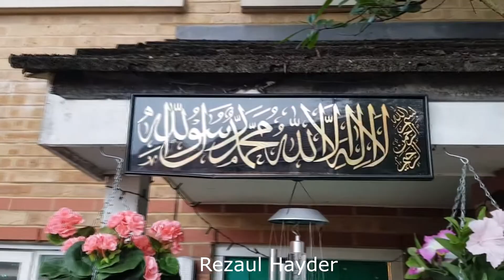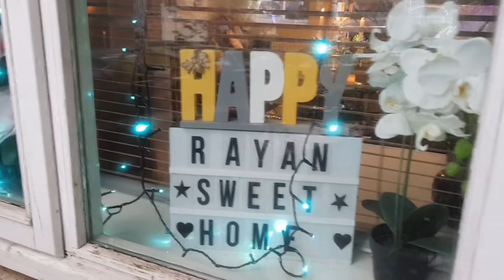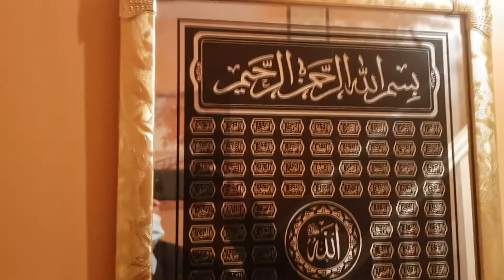খমা॥খমা করবেন মানুষকে। আল্লাহর আরো কাছে যেতে পারবেন।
Today we are going to make a young man talk about the Quran and also talk about some hate comments getting in our videos

If you guys enjoyed this video and found it informative remember to subscribe and like so then we will post more new content and you will be the first to know! Also if you have an opinion just post it on the comment section and we will respond to all of them!